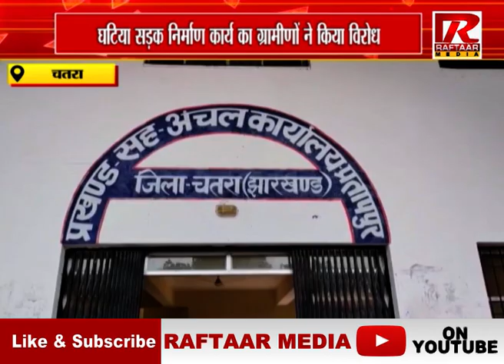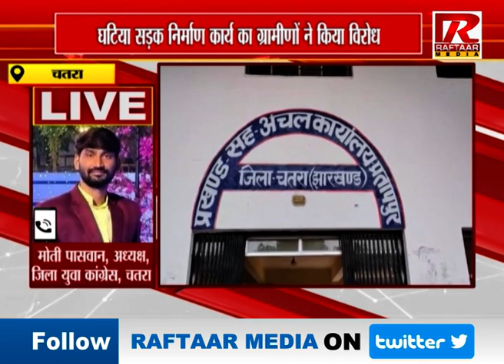चतरा में घपला, विकास का दावा खोखला... देखें रफ़्तार मीडिया की ये रिपोर्ट